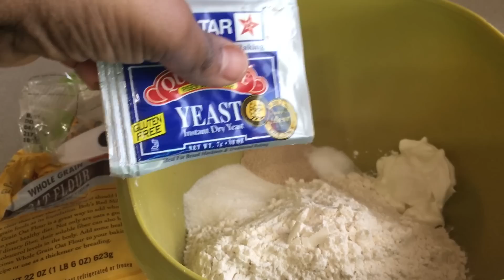Canjeero Fudud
Canjeero Somali this anjera is so easy to make.
Canjero qof walbo aa jecel in uu cuno subax walbo